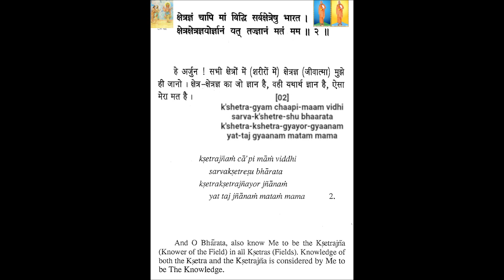Shrimad Bhagavad Geeta - Chapter 13 Verse 2 - Swami Hari Harji Maharaj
Pita